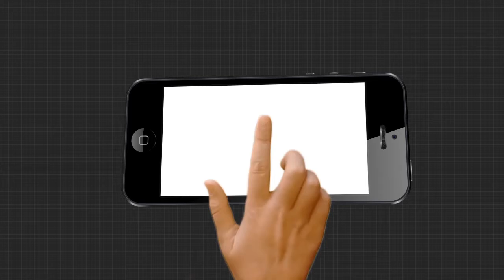ଆମେ ଉତ୍ତରଦାୟୀ ।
ଗଣମାଧ୍ୟମର ନିରପେକ୍ଷତା କମିଯାଉଛି କାହିଁକି?
ଅଧିକ ଖବର ପାଇଁ ଡ଼ାଉନଲୋଡ କରନ୍ତୁ “Argus News” ଆପ୍